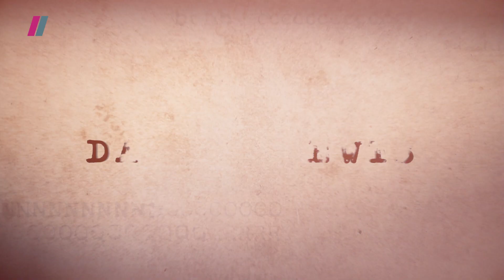A Spy Among Friends S1 trailer | Coming to Showmax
Love espionage? Then don't miss this retelling of a true story about a massive UK spy scandal when an intelligence officer discovers his best friend is secretly working as a double agent for the Soviet KGB. The series stars Homeland star Damian Lewis and Guy Pearce as the pair of untrusting friends.

Showmax is a streaming service that bundles the best of African and international entertainment with live sport from SuperSport on Showmax Pro. For a single monthly fee, get unlimited access. Start and stop when you want. No ads. Cancel anytime.